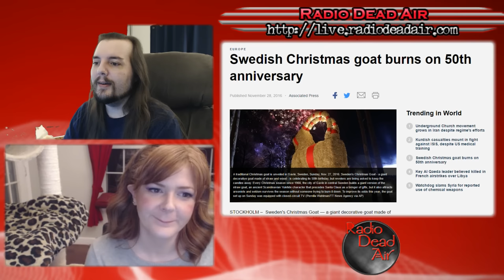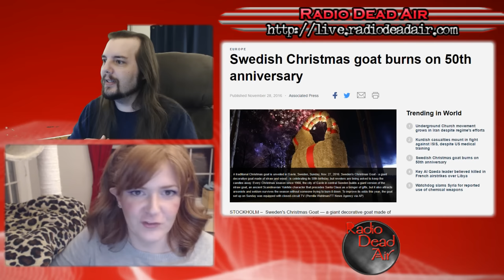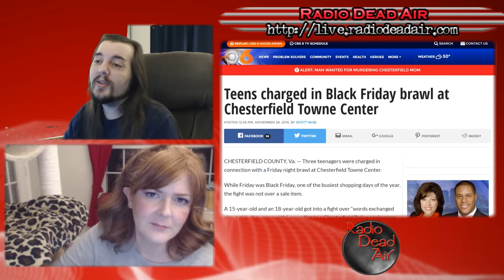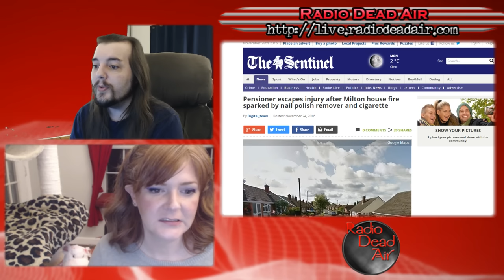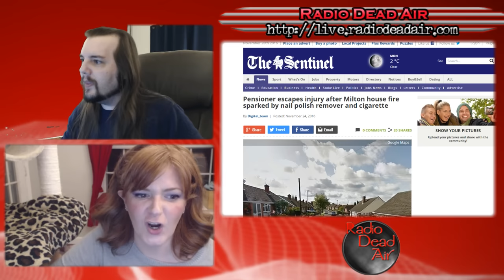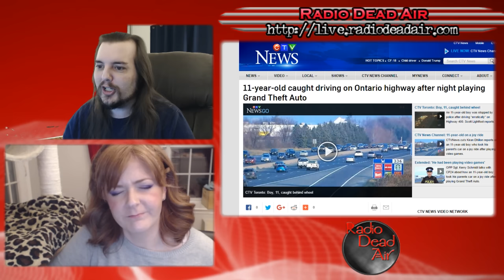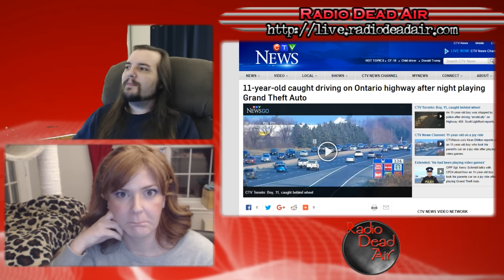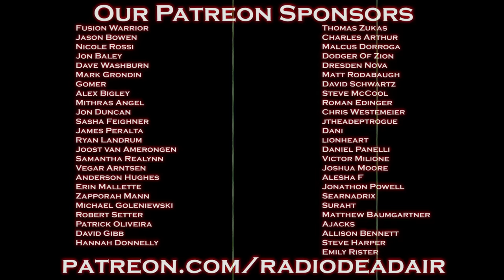WTFIWWY Live - USB in the D - 11/28/16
This week: Black Friday or the Purge? You make the call! Also an 11 year old tries VR Grand Theft Auto without the "V," and yes, they burned down the freaking goat again ...